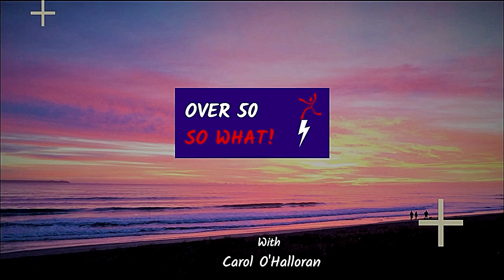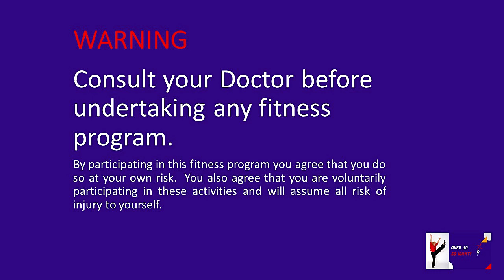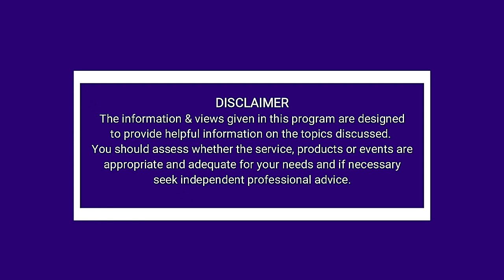7 Powerful Questions for Men & LINK social outing to Echuca with the Chinese Friendship community.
7 Powerful Questions for men when facing challenging life situations – Listening Space

‘I had no clear direction of where I was headed. I didn’t even know what I wanted or where I fitted in’. Does this sound like you or someone you know?  This statement is from one of the men who have been helped by Jillian Ramsden, personal empowerment strategist and founder of The Listening Space.

To get the FREE 7 powerful questions for men to reclaim your purpose and direction in life:

Private FB Group for men: Find Yourself - Your Power, Your Purpose

5 Minute Fitness – Tap Front Tap Back – fun fitness after 50 with Carol
Chair version also shown.

Having fun on LINK Day Trip to Echuca with the Point Cook Chinese Friendship Assoc

We’re on a LINK trip with seniors from a Chinese background who are enjoying regional Victoria while being able to make new friends with a similar cultural background.
LINK provides social outings and other support for older Australians in 25 languages…

For more information on how LINK can help you:
LINK Community & Transport

This production was made possible with support from the Community Broadcasting Foundation.